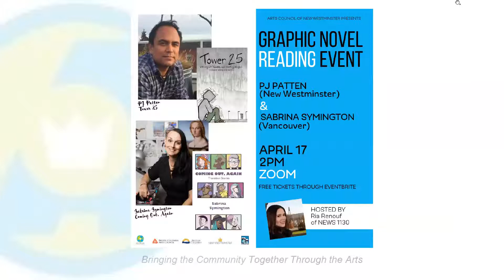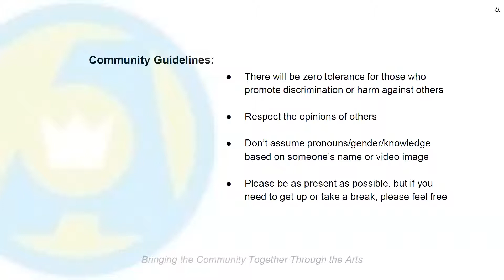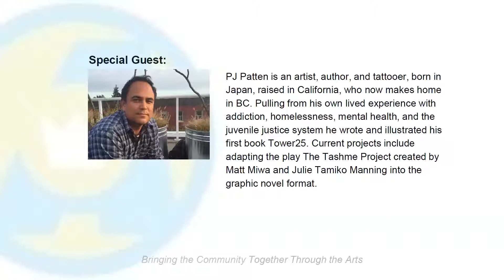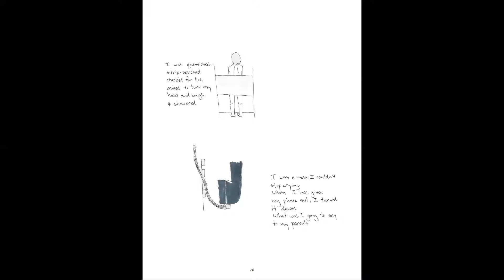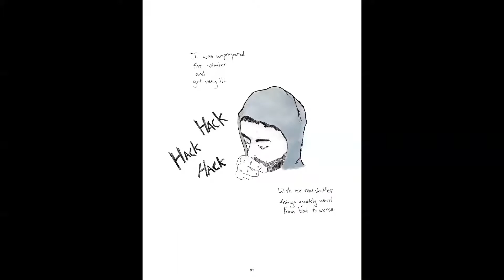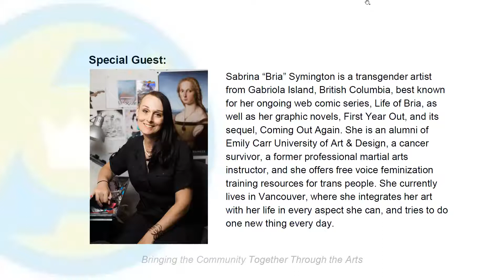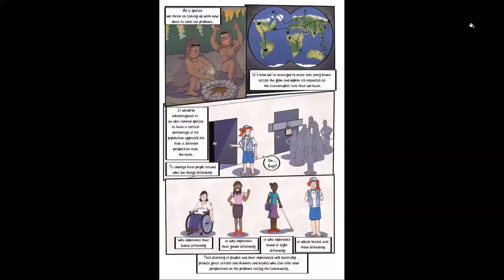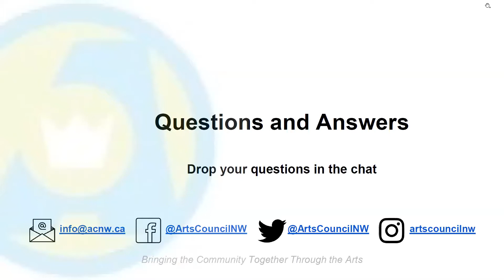Graphic Novel Reading Event featuring PJ Patten & Sabrina Symington - April 17 2021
The Arts Council of New Westminster presents:

GRAPHIC NOVEL READING EVENT

featuring: PJ Patten (New Westminster) and Sabrina Symington (Vancouver)

April 17, 2021 | 2:00pm | Online via Zoom | Free Event

Featuring readings by PJ Patten and Sabrina Symington, join host Ria Renouf for a live Q&A session with the artists.

About PJ Patten

PJ Patten is an artist, author, and tattooer, born in Japan, raised in California, who now makes home in BC. Pulling from his own lived experience with addiction, homelessness, mental health, and the juvenile justice system he wrote and illustrated his first book Tower25. Current projects include adapting the play The Tashme Project created by Matt Miwa and Julie Tamiko Manning into the graphic novel format.

About Sabrina Symington

Sabrina “Bria” Symington is a transgender artist from Gabriola Island, British Columbia, best known for her ongoing web comic series, Life of Bria, as well as her graphic novels, First Year Out, and its sequel, Coming Out Again. She is an alumni of Emily Carr University of Art & Design, a cancer survivor, a former professional martial arts instructor, and she offers free voice feminization training resources for trans people. On Sunday nights you can watch her stream live conversations with interesting people while she draws them on The Sunday Portrait, and on Tuesday nights you can watch her attempting bizarre custom toy-building challenges on Dollarstore Kitbash. Both can be watched live at 6:00 PM PDT

She currently lives in Vancouver, where she integrates her art with her life in every aspect she can, and tries to do one new thing every day.

Hosted by: Ria Renouf

Ria has been proud to call New Westminster home since 2017. You can hear her anchoring NEWS 1130's weekday afternoon show from 2-7 p.m., with the odd appearance on KiSS Radio & CityNews at 6 and 11. In her downtime, she's usually getting a bite to eat at Royal City Centre, walking the waterfront with her husband, or indulging in a good movie, comic book or graphic novel.

This event is brought you by the Arts Council of New Westminster with support from Cloudscape Comics, the City of New Westminster, the BC Arts Council, and the Province of British Columbia

About the Arts Council of New Westminster

Founded in 1967, The Arts Council of New Westminster is a community arts organization built by individuals and member groups who share an interest in visual, performing and literary arts. The Arts Council’s role in the community is to advocate for the arts and foster support for those engaging in artistic and cultural endeavours.

For more information about The Arts Council of New Westminster,